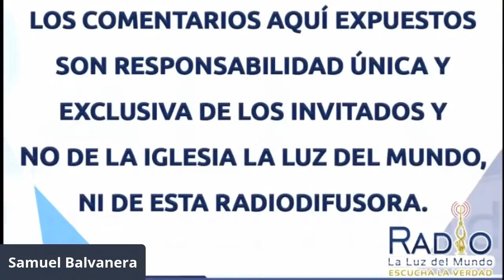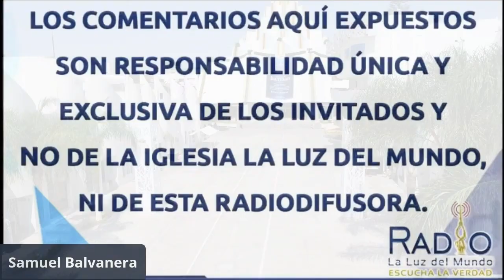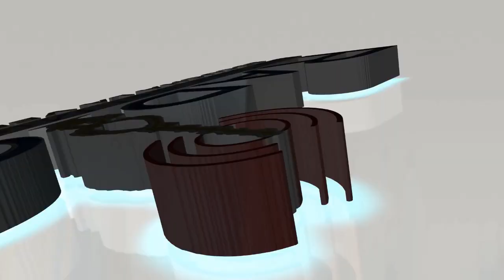El lado oscuro de Teresa de Calcuta | Claroscuros de la Historia | La Luz del Mundo Hoy | Radio LLDM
RETRANSMISIÓN
El lado oscuro de Teresa de Calcuta
Canonizada en el 2016 por el papa Francisco, premio Nobel, es sin lugar a duda una de las figuras más admirada del catolicismo del siglo XX, incluso por encima de varios papas.

Numerosos estudios comienzan a salir a la luz que demuestran que sus misiones de amor a los enfermos y pobres eran verdaderas casas de la muerte, sin el más mínimo cuidado de higiene, como agujas que se reutilizaban en diferentes enfermos o que se lavaban con agua de las cañerías en Calcuta. Que los cientos de millones de dólares que recibía de diversas donaciones no correspondían a las obras de caridad que realizaba, siempre atendida en hospitales de lujo y su cercanía a dictadores estaban a la vista de todos

Con Samuel Balvanera

Horario en Vivo: Todos los martes a las 10:00 pm de la noche (Hora de México)
Transmitiendo en vivo por Radio Fórmula Jalisco en el 790 AM Guadalajara

YouTube: Radio la luz del mundo
Síguenos por Facebook Radiolaluzdelmundo